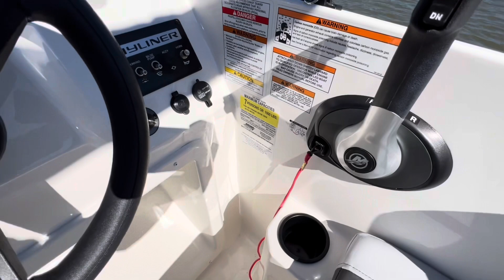Bayliner Element M17